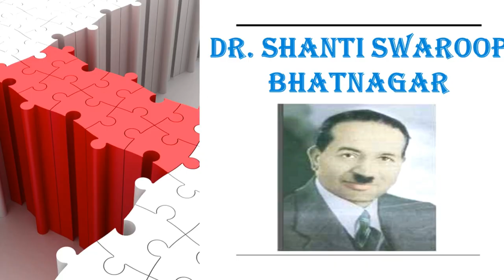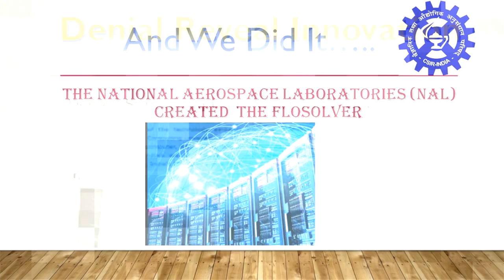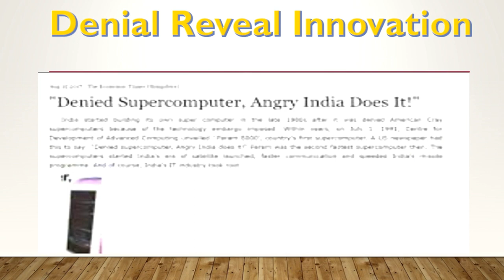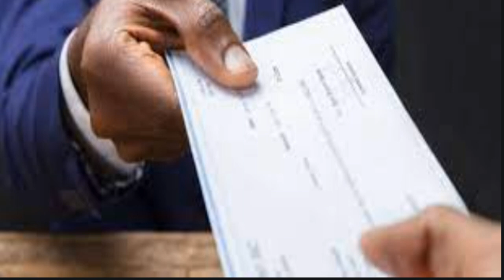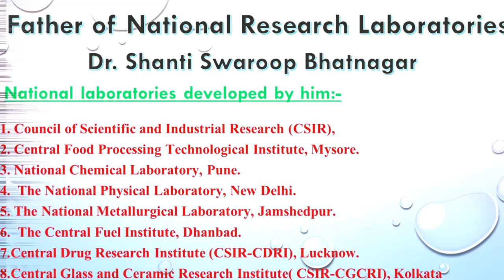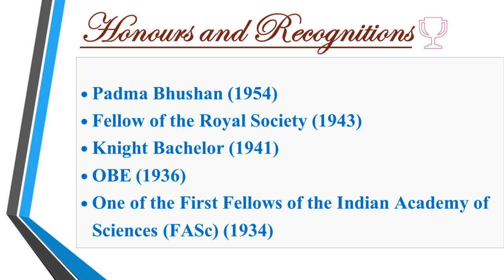FatherofResearchLabs|CSIR|DrShantiSwaroopBhatnagar|NCL|NPL|NML|OBE|PriyamBharatam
This video is about Dr.ShantiSwaroopBhatnagar who is considered as the father of National Research Laboratories.